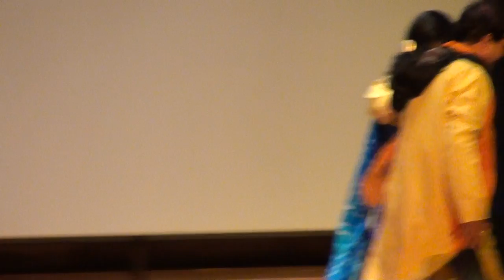humorous skit @ gail audi 2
a typical funny play dat wl fill u wid lots nd lots of laughter..!!